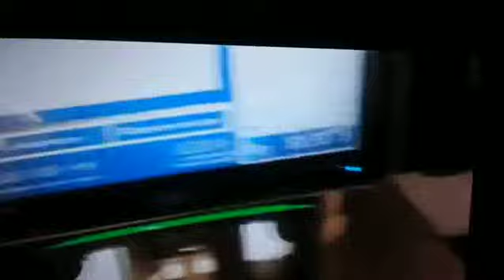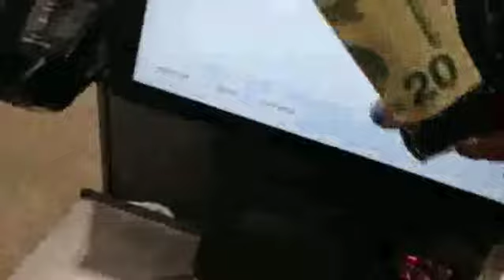Mitchell Partycenter Intro January 2023